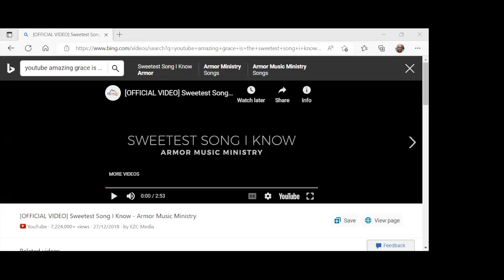The Captain Of Our Salvation 10-29-2022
This Sabbath School lesson talks about the role of Christ in the salvation of man.